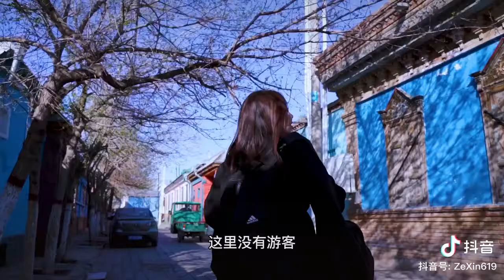旅行是孤獨的人，在尋找不孤獨的方式＃新疆＃伊犁哈薩克族自治州＃伊寧＃喀贊其民俗村